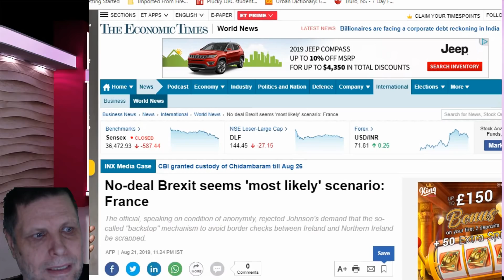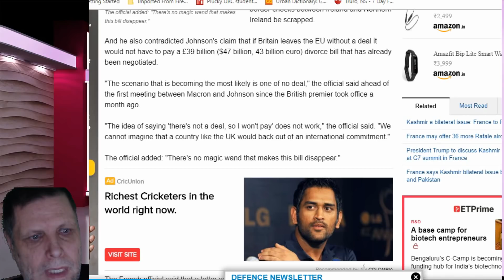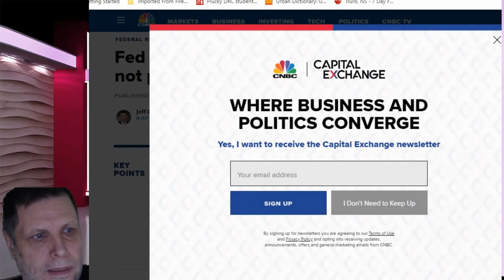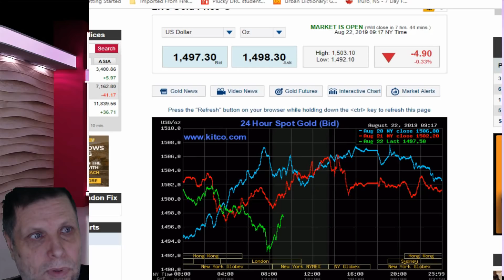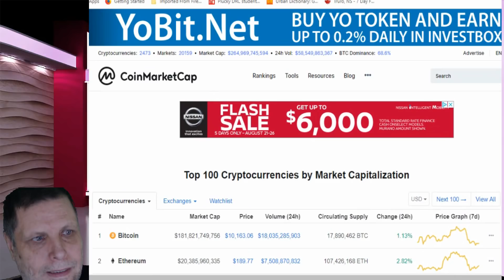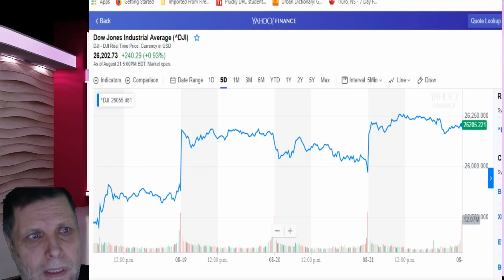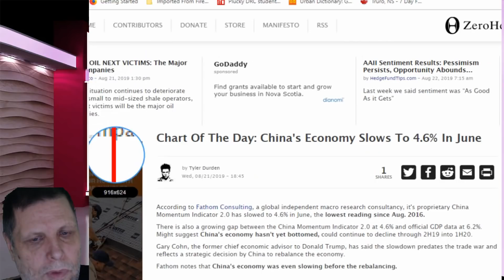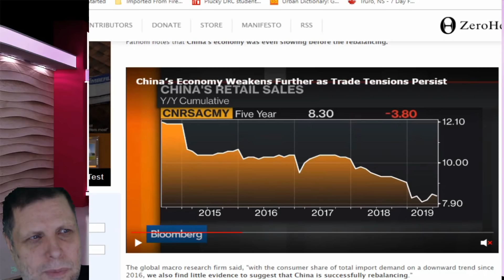(Disoriented dow) MARKET REPORT THURS AUG 22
LITECOIN LZHVqUWe8JE2PrBS7AuFU3eYgKGYPKnhpe  BITCOIN  1P6yTbb7CJJVpsDUKpi2VH6CMSsc6uN8jM